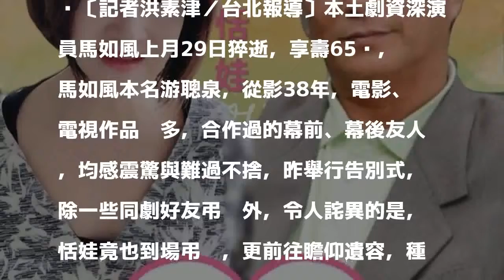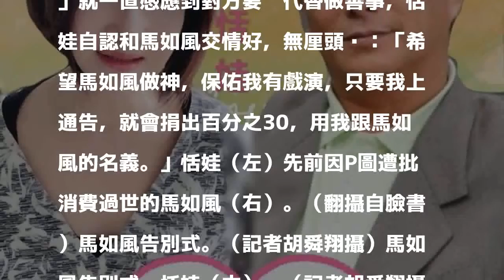恬娃P圖馬如風有感應 哭看遺容「保佑我有戲演」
〔記者洪素津／台北報導〕本土劇資深演員馬如風上月29日猝逝，享壽65歲，馬如風本名游聰泉，從影38年，電影、電視作品眾多，合作過的幕前、幕後友人，均感震驚與難過不捨，昨舉行告別式，除一些同劇好友弔唁外，令人詫異的是，恬娃竟也到場弔唁，更前往瞻仰遺容，種種行為都讓大家不解。

發表評論評論如下。